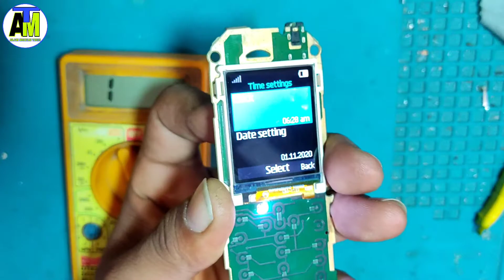nokia ta 1010 *0# not working | nokia ta 1034 *0# not working | nokia ta 1010 keypaid solution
nokia ta 1010 *0# not working
nokia ta 1034 *0# not working
nokia ta 1174 *0# not working
nokia ta 1203 *0# not working
nokia ta 1030 *0# key not working
nokia ta 1114 * 0 # not working
nokia ta 1010 call *0# not working
nokia ta 1174 keypad solution *0#
nokia ta 1114 keypad ways 0
nokia ta 1010 keypad *0# not working